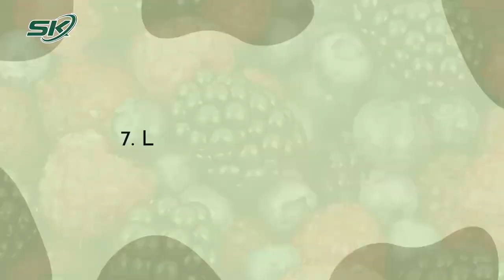Giảm Cân Nhờ Thói Quen Ăn Sáng Giúp Kiềm Chế Cảm Giác Thèm Ăn | SKĐS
SKĐS | Nhiều người thường có thói quen nhịn ăn sáng với mục đích cắt giảm calo trong ngày để giảm cân. Tuy nhiên, các chuyên gia dinh dưỡng đều khẳng định, ăn sáng đúng cách sẽ giúp bạn giảm cân hiệu quả hơn là bỏ bữa sáng.